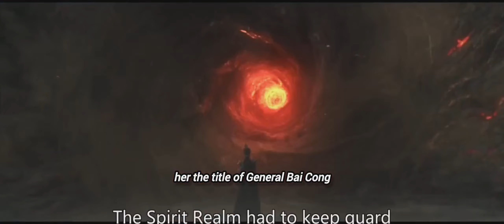TOP 10 BEST WUXIA Fantasy CHINESE DRAMAS 2024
TOP 10 BEST Wuxia CHINESE DRAMAS of 2024

top 10 best wuxia chinese dramas,
top 10 best chinese wuxia drama,
best wuxia chinese drama,
best c drama wuxia,
best wuxia drama on youtube,
best chinese drama wuxia,
best wuxia martial arts drama,
top 15 best chinese wuxia drama,
top 10 chinese wuxia drama,
top wuxia chinese drama,
best wuxia drama of all time,
best chinese action fantasy drama,
10 best wuxia drama,
top 10 chinese cultivation drama